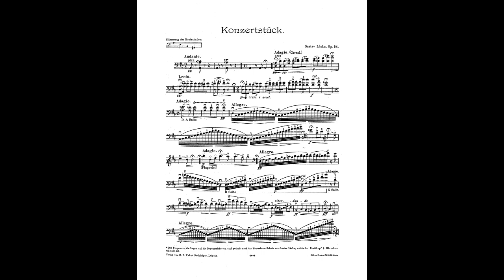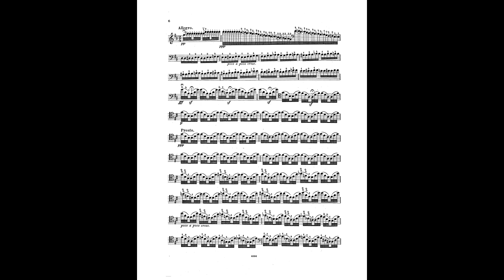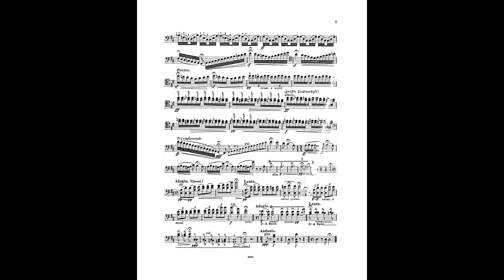Gustav Láska – Konzertstück, op. 54 (solo Double Bass)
Gustav Láska (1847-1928) – Konzertstück für den Kontrabaß allein, op. 54

Kontrabaß – Zsolt Tibay